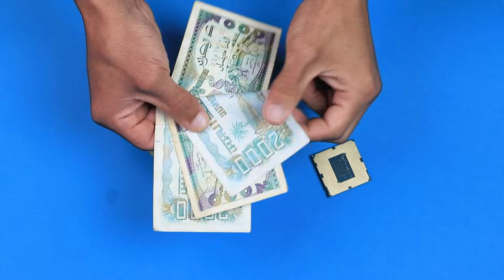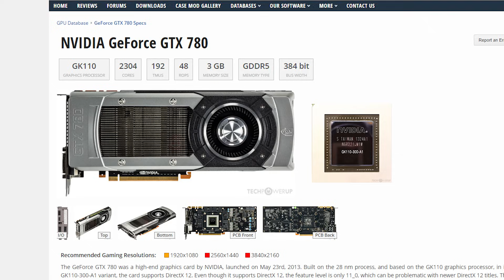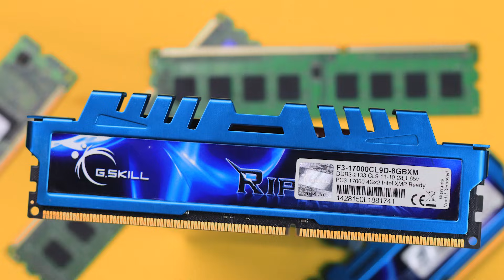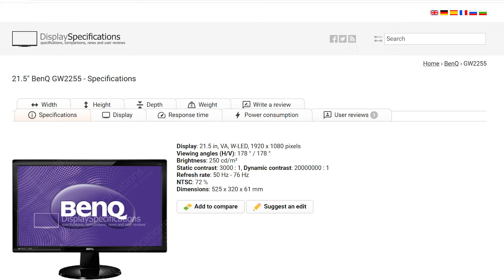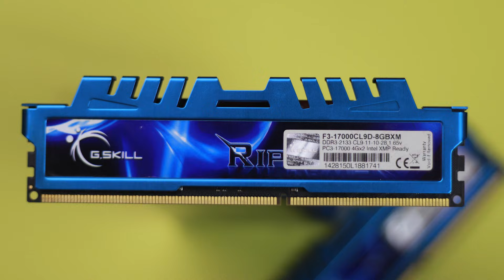جربت اقوى تجميعة في العالم لسنة 2014 والنتائج كانت !!!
في هذا المقطع ساقوم بتجربة جهاز كمبيوتر عمرو 10 سنوات

رابط الانتساب لو اردت  دعم القناه بغرض تطوير المحتوى اكثر

روابط لشراء بعض القطع
I7 4790k

asus z97

ram ddr 3

00:00 مقدمة introduction
00:39 المعالج / cpu
01:40 اللوحة الام / Motherboard
03:00 كرت الشاشة/  Graphics card
04:03 مزود الطاقة/  power supply
04:31 الرامات/  RAM
04:50 المبرد / cpu cooler
05:14  التخزين /Stockage
05:40 الكيس / CASE
06:34 eden RING
06:50 red dead redemption 2
07:34 FAR CRY 6
08:00 GTA 5
08:30 الخلاصة / Conclusion